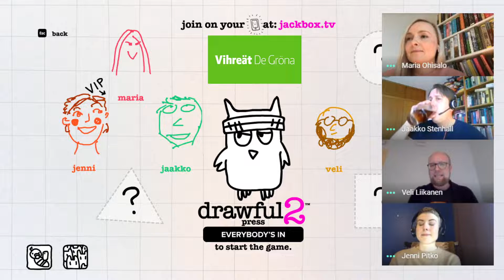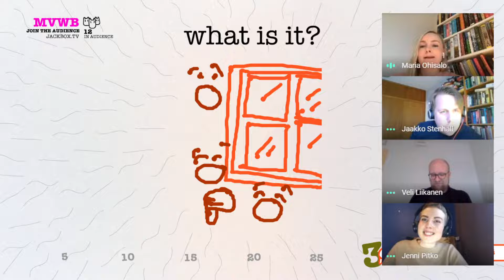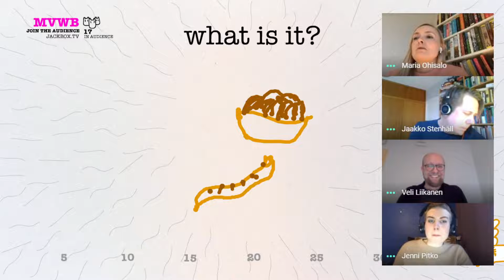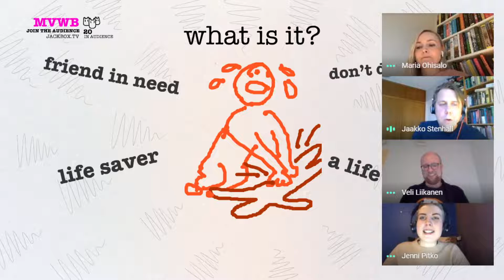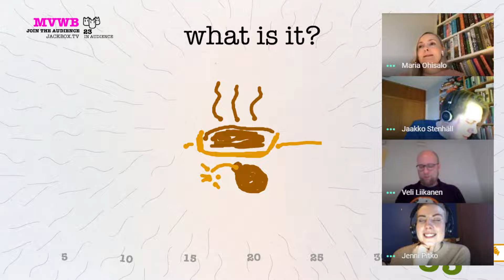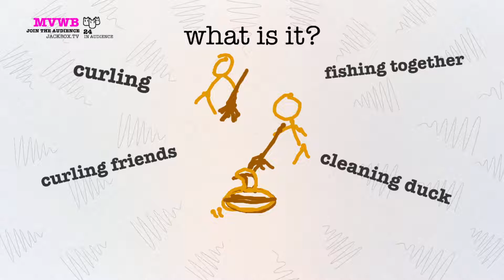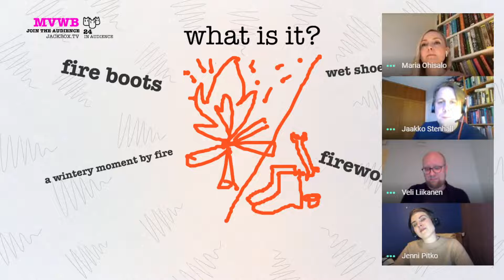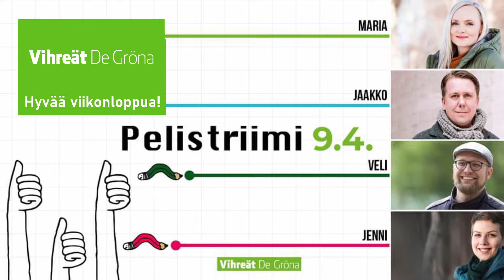Vihreä Pelistriimi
Kuinka käy Marialta piirtäminen? Osaako Jenni tulkita kuvakieltä ja Jaakko vihjailla riittävällä kärkevyydellä? Kestävätkö Velin hermot pelin paineessa? Kuka piirtää suohon ja kenet?

Vihreiden puheenjohtaja Maria Ohisalo haastaa kansanedustaja Jenni Pitkon, Tampereen apulaispormestari Jaakko Stenhällin sekä puoluesihteeri Veli Liikasen Drawful-striimipeliin.

Tervetuloa linjoille seuraamaan hulvatonta peliä ja jännäämään, kuinka kisassa käy!

Voit myös itse osallistua kisaan kirjautumalla osoitteeseen jackbox.tv ja kirjoittamalla yläkulmassa olevan koodin ruudulle. Pääset äänestämään parhaita vastauksia ja vaikuttamaan lopputulokseen